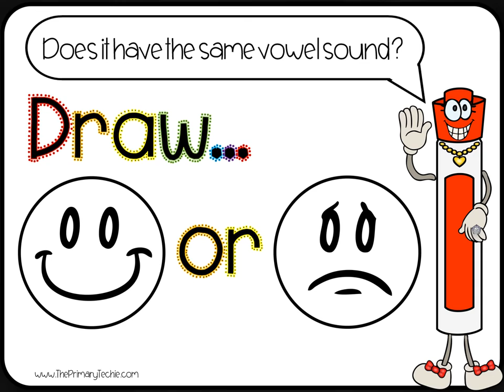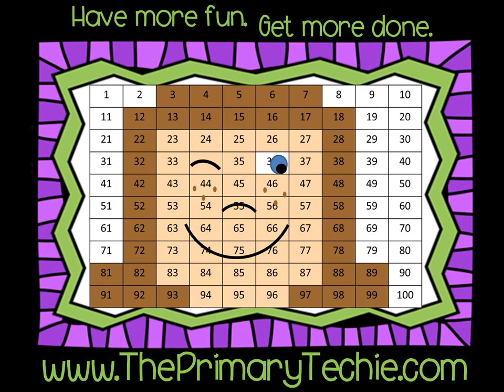Same Vowel Sound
In this set of videos, students hear two words, then they are prompted to echo the words twice before being asked "do they have the same vowel sound?"  They draw a happy face or sad face to show their answer.  Each video is approximately 7 minutes long, making these perfect for transitions.  This preview video has been shortened to just show one example.

This video is a part of the "HEAR IT! SAY IT! Vowel Sounds" bundle.